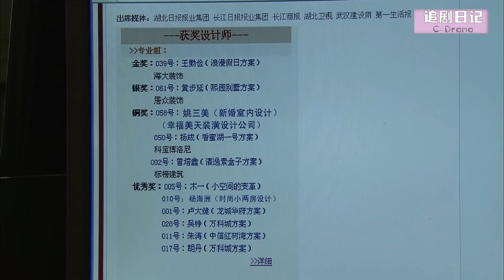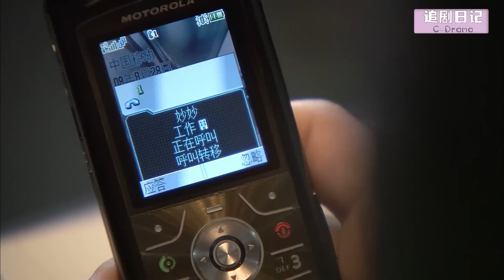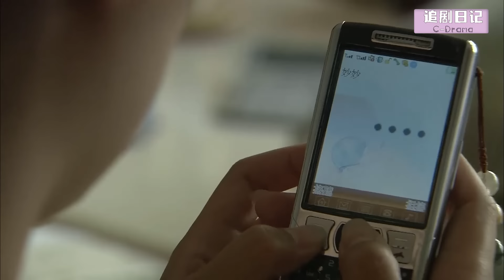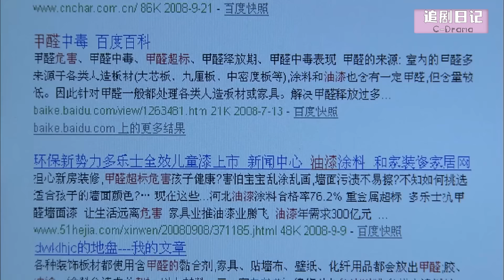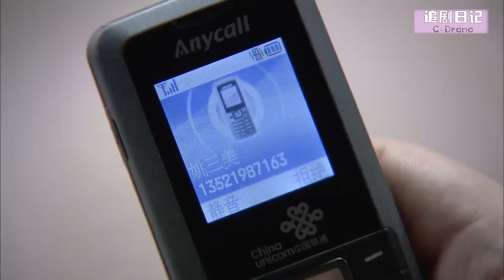【Full Movie】丈夫拋棄妻子陪小三，哪料妻子轉身和總裁約會，他慌了🍔Chinese Television Dramas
【劇名】DJWSM